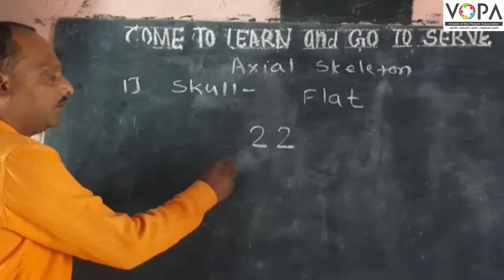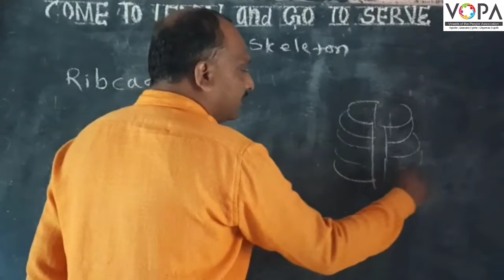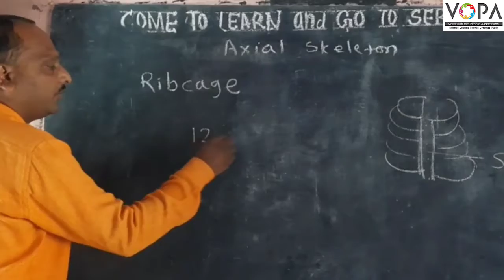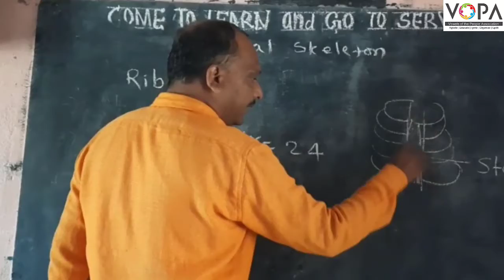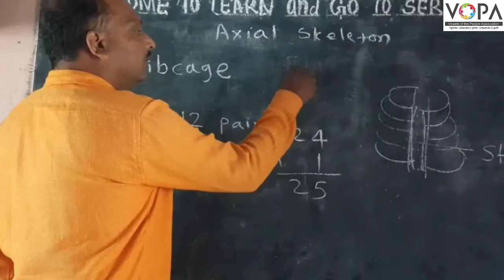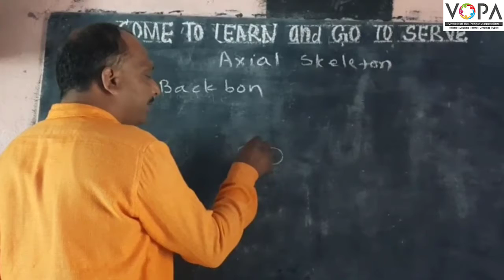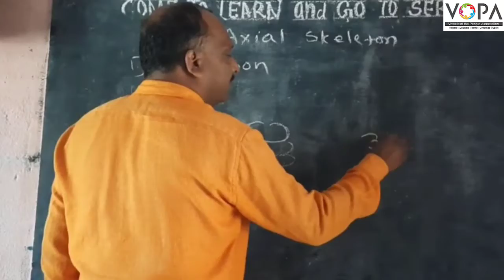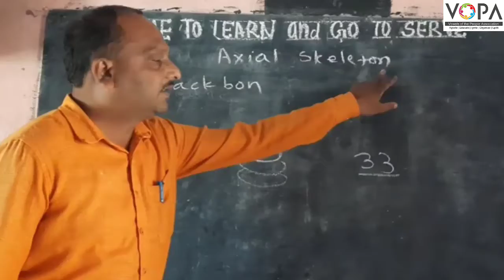6th | Science | Chapter 8 | Our Skeletal System and the Skin | Parts Skeleton | V2 | Vschool